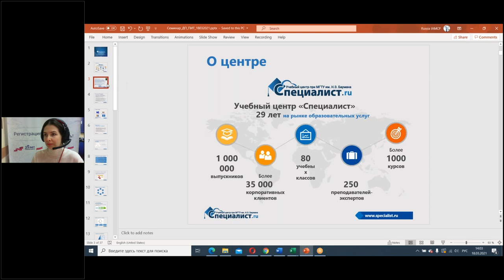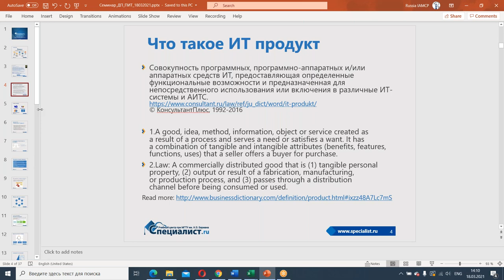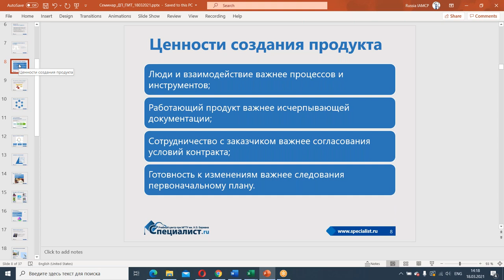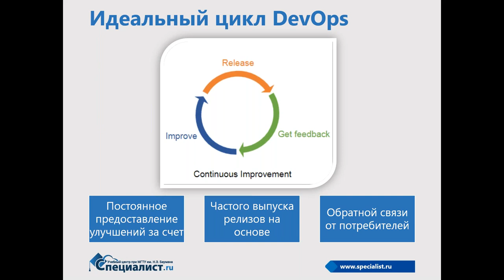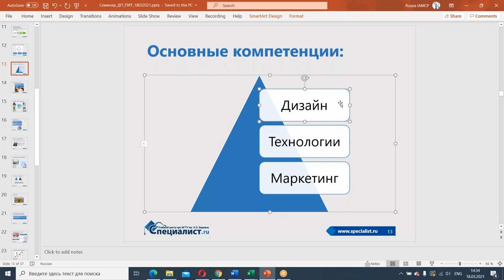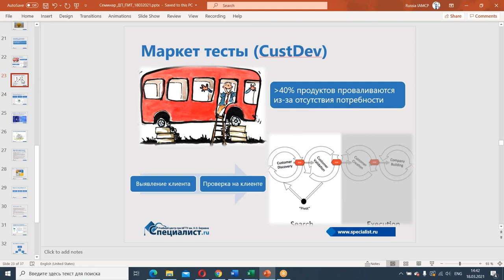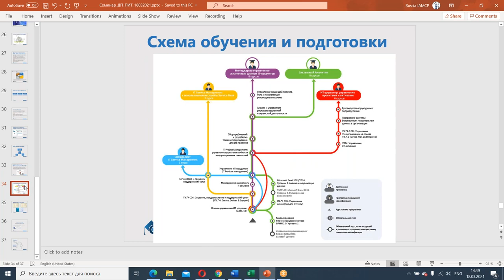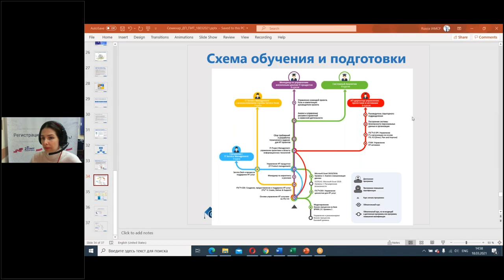Профессия «Менеджер по продукту». День открытых дверей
На нашем дне открытых дверей Вы узнаете как поэтапно и грамотно построить свою карьеру в области управления цифровыми продуктами и не наступить на «грабли» новичков; сможете построить свой карьерный трек и узнать о конкретных шагах в этом направлении;  сможете определиться с набором компетенций и навыков для эффективного менеджера продукта в вашем подразделении; пообщаетесь с ведущим преподавателем центра Динцисом Данилом Юрьевичем и узнаете про курсы, которые входят в дипломную программу; познакомитесь с менеджером по трудоустройству, который расскажет о требованиях работодателей к менеджерам по продукту и о зарплатах на этой позиции.